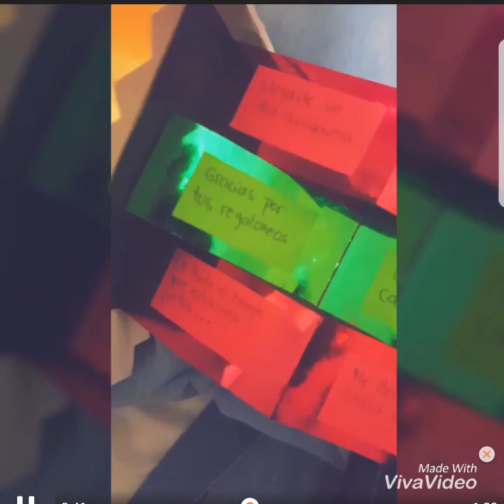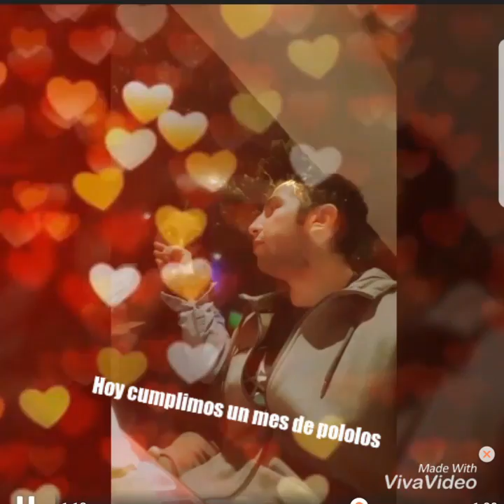Birnix 1 mes